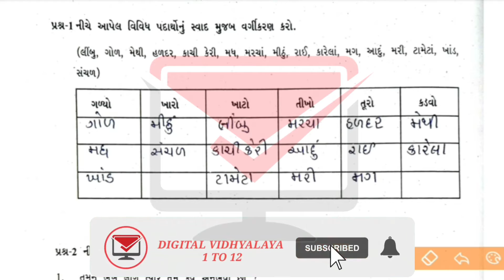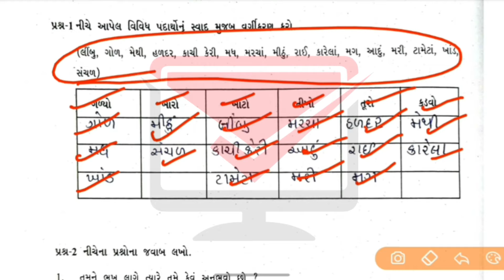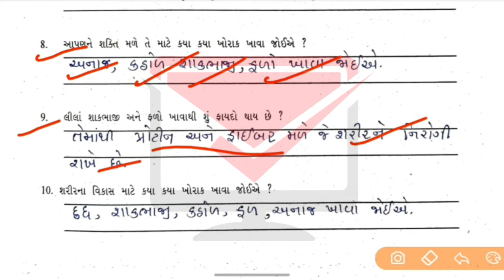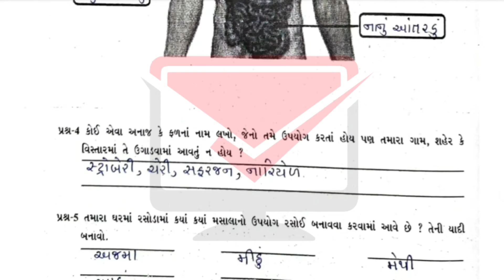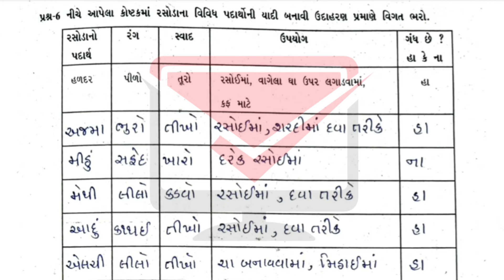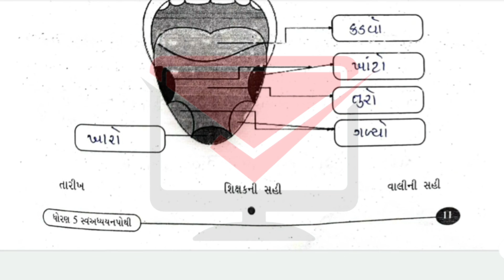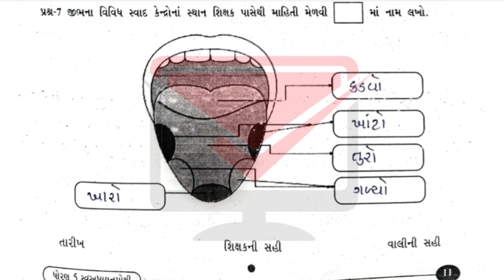std 5 paryavaran swadhyay pothi ch 3 | swadhyay pothi dhoran 5 | dhoran 5 swadhyay pothi solution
🔔 Related Searches  🔔

swadhyaypothi dhoran 8 gujarati chapter 1 bajarma solution,